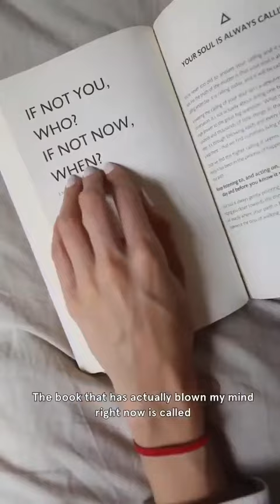Conoce a Macarena Achaga (English)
Macarena Achaga publicó un IGTV donde sale hablando sobre ella en Idioma Ingles.